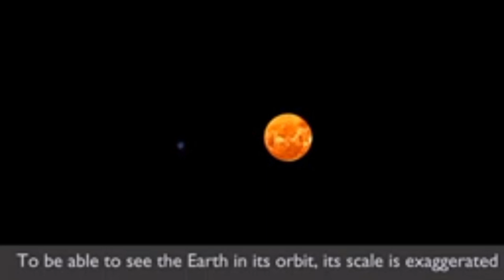a for apple b for ball,abcd,अ से अनार,क से कबुतर,कखग,abcdefg,a se anar,497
Your quiry
a for apple
abcdefg
english alphabet
abcd cartoon
a for apple bi for boy
alphabet songs
a for apple a for ant
nursery rhymes

abcd varnamala
abcd varnamala
english varnamala
english alphabet
A for apple
kids alphabet

एबीसीडी
वर्णमाला